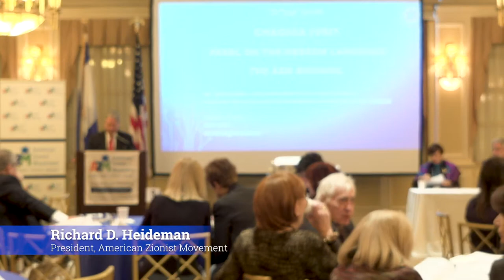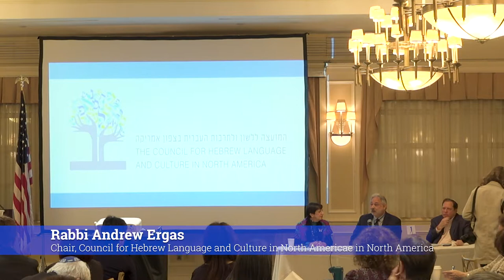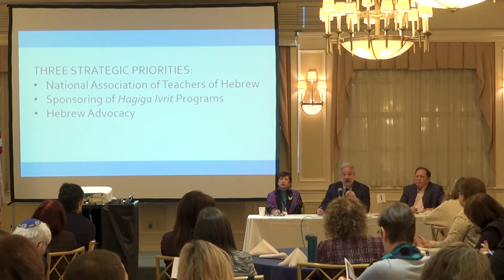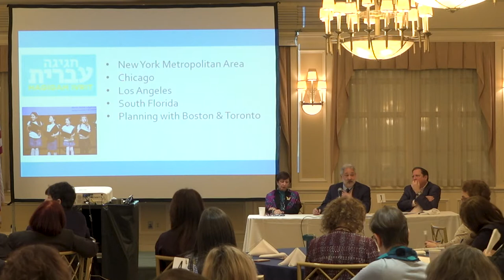Hagiga Ivrit: Promoting the Hebrew language in the Zionist context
Presented by the WZO Department for Education and the Council for Hebrew Language in North America
• Dr. Esther Serok, Representative of the WZO Executive in North America
• Rabbi Andrew Ergas, Chair, Council for Hebrew Language and Culture in North America
• Rabbi David Gedzelman, President & CEO, Steinhardt Foundation for Jewish Life

Video by Matthew Kohn